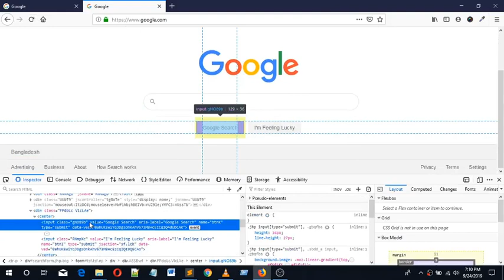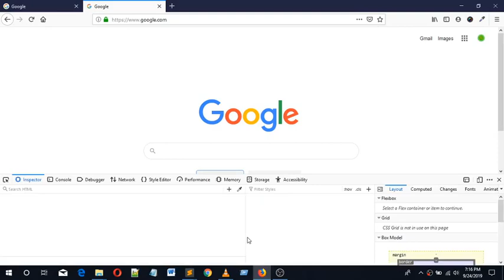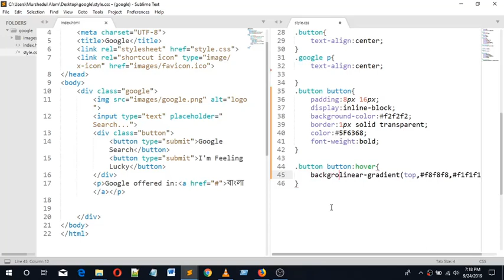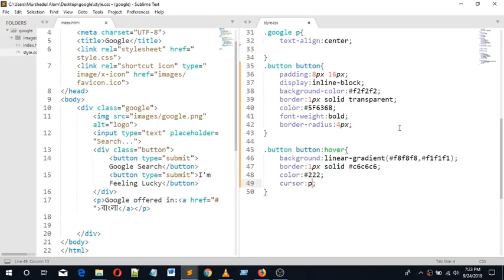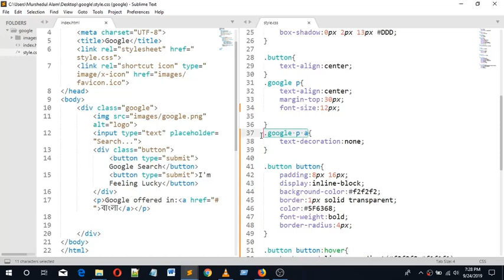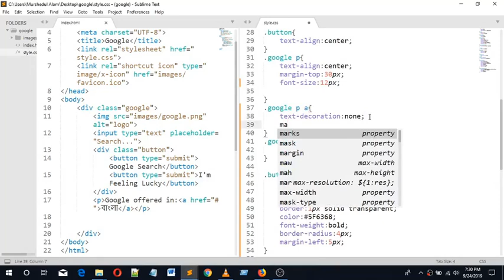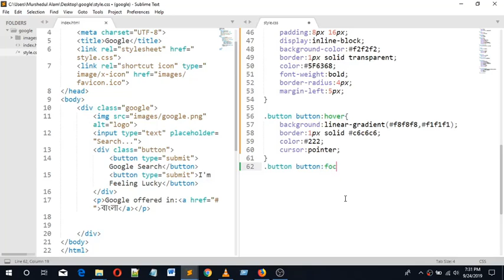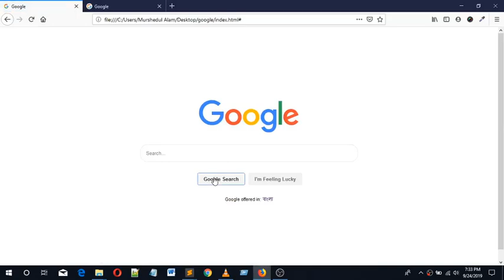CSS3 Beginner Tutorial 2019 Bangla Part 49 Google Design Clone Part 5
CSS3 Beginner Tutorial 2019 Bangla Part-49 Google Design Clone Part-5.This video tutorial will be so helpful for beginner's friends who will love to learn Web Design and Development by using html5,css3, javascript/jquery, PHP, oop,pdo, ajax for creating a professional website and want to freelance in online. At first, build up your skill and then go for work. I will explain to you every language and framework one after another. So keep watching and continue your practice.

What I cover in These videos: Here today I'm trying to explain to you how to clone google search page part-5.I hope it will be a helpful tutorial for you. Thank you.

Course Outline Web Design and Development Tutorials:
1.HTML-5.
2.CSS-3.
3.JavaScript/Jquery.
4.MySQL.
5.AJax.
6.OOP
7.PDO.
8.PHP.
9.WordPress Theme Development.
10.WordPress Theme Customization.
11.Bootstrap Framework Use.